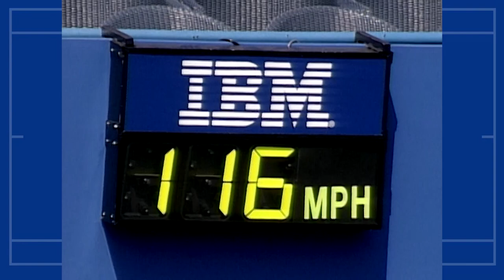Brenda Schultz-McCarthy vs Conchita Martinez Full Match | 1995 US Open Quarterfinal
No. 16 seed Brenda Schultz-McCarthy goes head-to-head with No. 4 seed Conchita Martinez in the 1995 US Open quarterfinals.

Schultz-McCarthy is on her best-ever US Open run having reached the third round in 1992 and 1993. After reaching the Wimbledon quarterfinals already this year, the 16th seed heads into the match full of confidence. Meanwhile, Martinez will be hoping to make her first US Open semifinal having failed to progress past the last eight in 1991. The Wimbledon champion is on a great run of form after reaching the semifinals of every Grand Slam so far this year.

Who will come out on top in this thrilling quarterfinal?